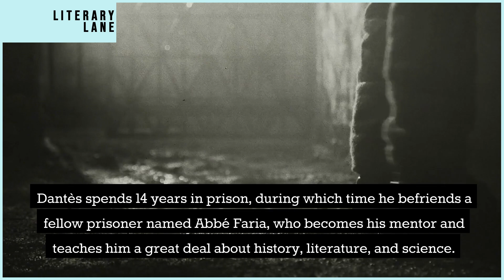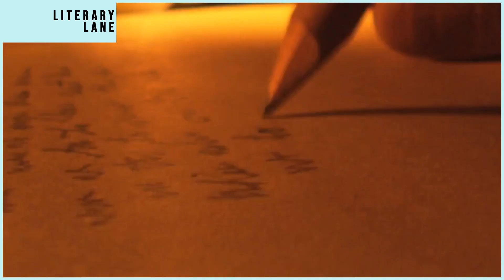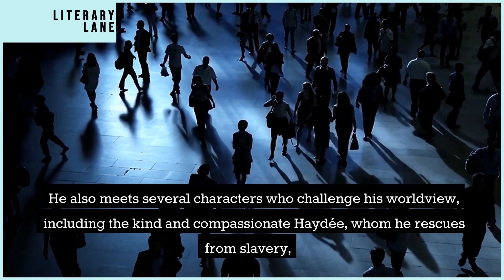THE COUNT OF MONTE CRISTO by Alexandre Dumas | A Quick Summary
Welcome to LITERARY LANE, the ultimate destination for book lovers! In this video, we're bringing you a comprehensive review and summary of The Count of Monte Cristo by Alexandre Dumas.

You'll never run out of great reading recommendations again! And don't forget to let us know what you think of The Count of Monte Cristo by Alexandre Dumas in the comments below.